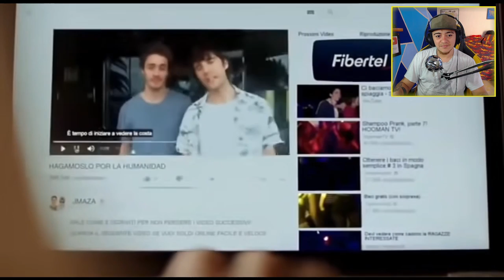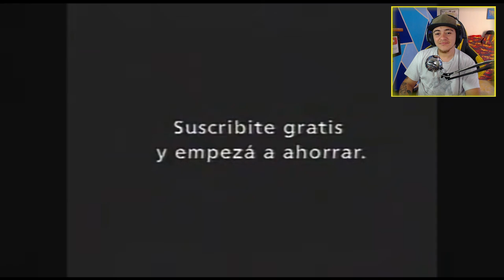MEXICANO REACCIONA | LOS MEJORES COMERCIALES ARGENTINOS | PONEN EL ALMA